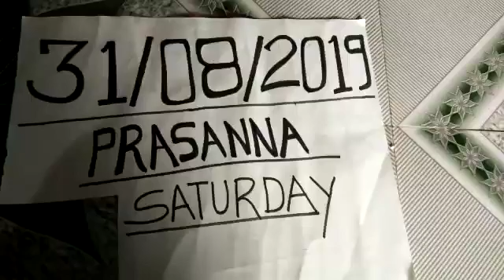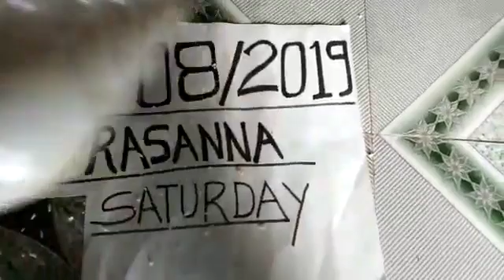Shank valampuri original available real